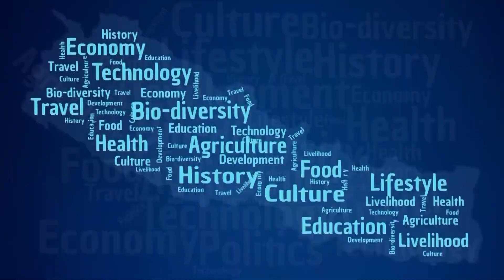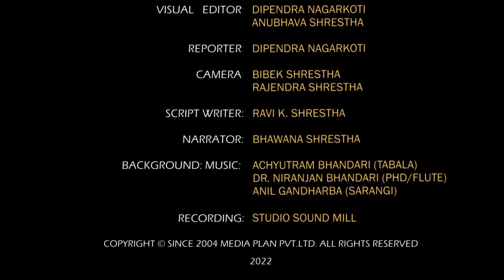किलोको १० लाखमा बिक्री हुने फूल...[ The Nepal today ] Agriculture in Nepal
Note: You can share a link to this video online, on YouTube, and on Facebook. Provided, however, that without uploading in whole or in part, the license is subject to action in accordance with applicable law.
Nepal Today is a weekly television program by Media Plan Private Limited (Registration no.17985/058/059). Nepal Today was broadcasted from Nepal Television Plus. After eight consecutive years of broadcasting, it is premiered every Monday at 7:00 pm on YouTube.

Since its first broadcast on June 29, 2012. This is the first private-sector television program about agriculture.
This program is dedicated to Nepal’s 66% population who are engaged in agriculture.